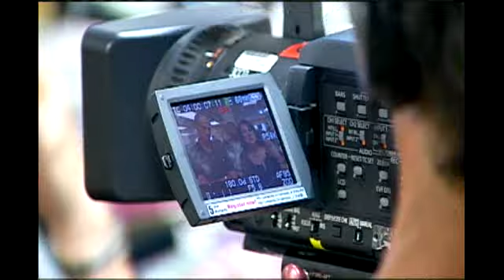Documentary Film Crew Stops In KC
Filmmaker Tina Alvarez and her crew are taking a cross-country trip to make a documentary on the recession. They stopped at Kansas City consignment shop Pete-N-Repeat. KMBC's Dan Weinbaum reports.